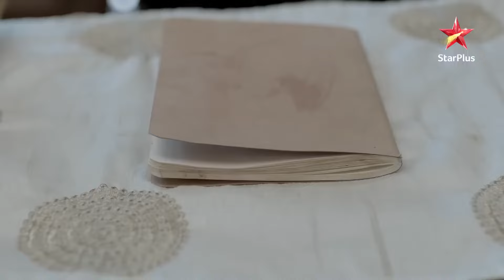Nazar | नज़र | Episode 155 | Part 2